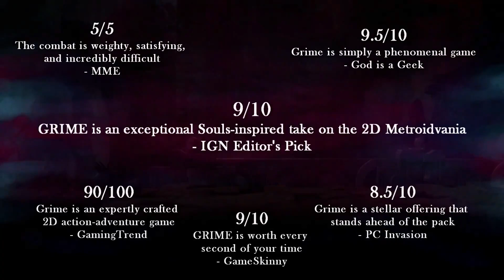Grime: Colors of Rot - Official Launch Trailer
Grime: Colors of Rot is available now on PC, as well as on PlayStation and Xbox as part of the base game. Check out the action-packed launch trailer for the Colors of Rot free DLC expansion, which brings new enemies, new weapons, new abilities, and a new area to the action-adventure RPG.